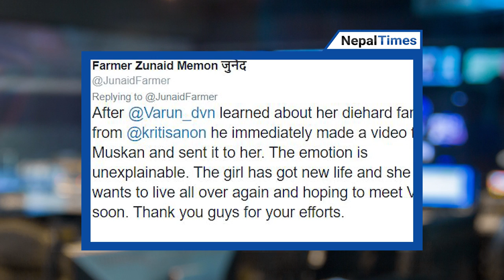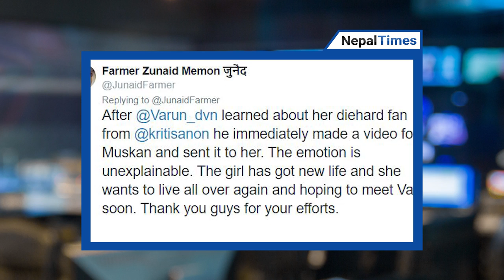अभिनेता Varun Dhawan र अभिनेत्री Kriti Sanon मुस्कानलाई पठाए भिडियो सन्देश || Nepal Times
Pictures and videos of Bollywood celebrities sending warm messages to acid attack survivor Muskan Khatun and Nepali celebrities meeting her at her hospital bed are fast spreading on social media since Wednesday. Muskan, a 15-year-old 9th grader at Tribhuvan Hanuman Secondary School, Reshamkothi in Parsa district was attacked by three teenage boys on September 6 and left with critical burns to the face, chest and hands.

Produced By: NepalTimes Private Limited
News Edited By : Dhurba Bhattrai
Presented By : Rashmita Udash
Video Edited By : Bigyan Maga

About Nepal Times :
Nepal Times is the biggest online national level media house from Eastern Nepal. And also it is the first online television from province no. 1